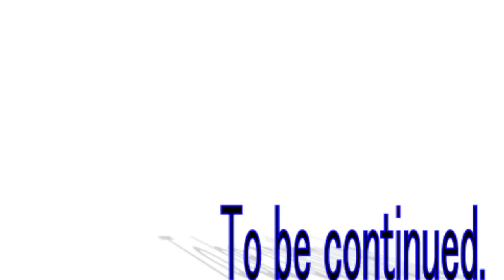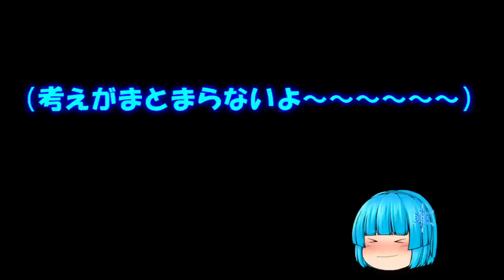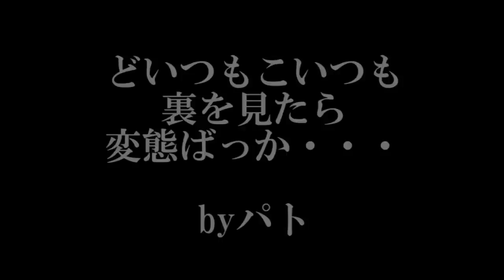四季の巫女篇10話「お守り」